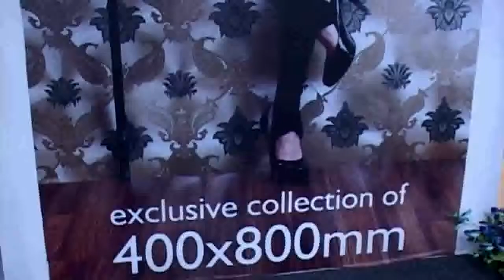Swastik Tiles - Product Shoot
Swastik Tiles - Product Shoot in Acetech Mumbai 2011 Exhibition